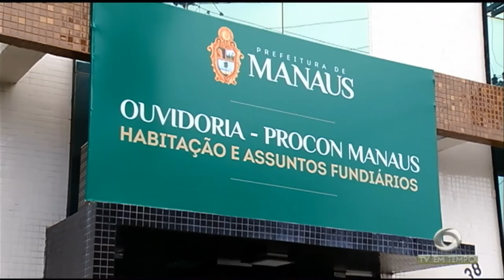Instituição de ensino promove mutirão para atender venezuelanos radicados em Manaus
03º BLOCO JORNAL 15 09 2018 - Instituição de ensino promove mutirão para atender venezuelanos radicados em Manaus